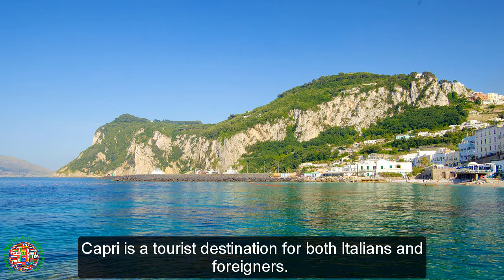Best Tourist Attractions Places To Travel In Italy | Capri Destination Spot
Top Tourist Attractions Places To Visit In Italy | Capri Destination Spot - Tourism in Italy.

►Best Tourist Attractions Places To Travel In Italy | Assisi Destination Spot - Tourism In Italy

►Best Tourist Attractions Places To Travel In Italy | Basilica di San Francesco Destination Spot - Tourism In Italy

►Best Tourist Attractions Places To Travel In Italy | Basilica of San Vitale Destination Spot - Tourism In Italy

►Best Tourist Attractions Places To Travel In Italy | Botanical Garden Padua Destination Spot - Tourism In Italy

►Best Tourist Attractions Places To Travel In Italy | Capri Destination Spot - Tourism In Italy